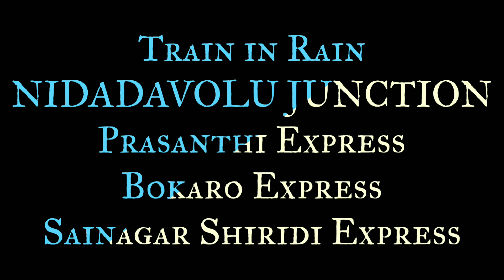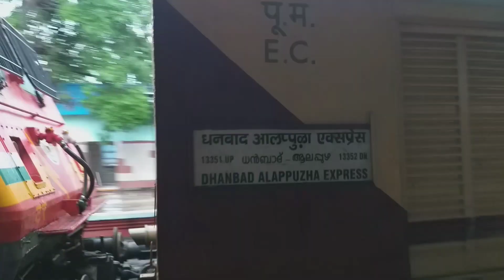Trains in Rain | Prasanthi,Bokaro & Shiridi Express in heavy rain at NIDADAVOLU JUNCTION